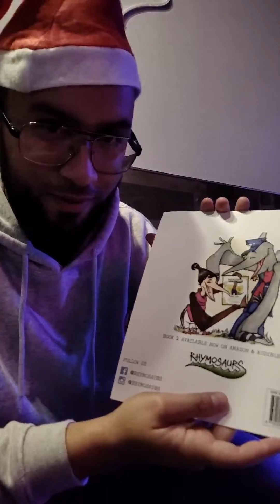Rhymosaurs Toydrive 2019 - Sweetbot Cafe (Stockton)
Rhymosaurs is teaming up with many businesses in Stockton to gather toys that we will donate to our after school program kids!